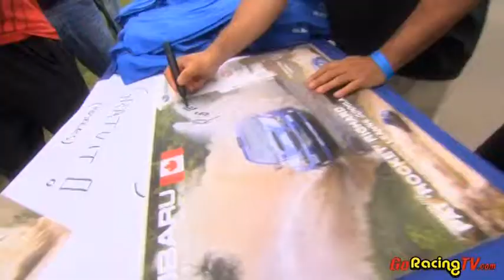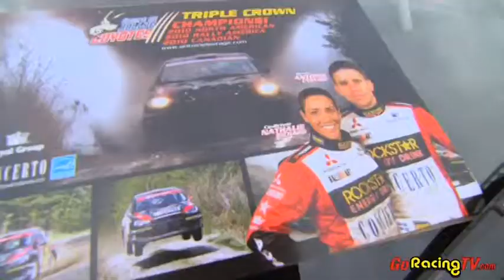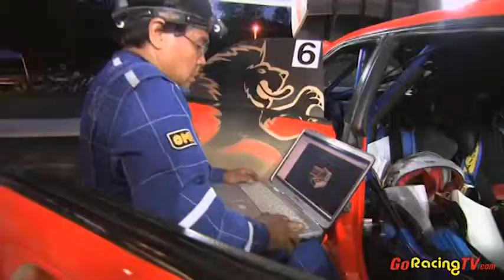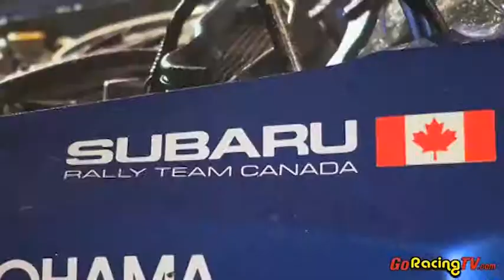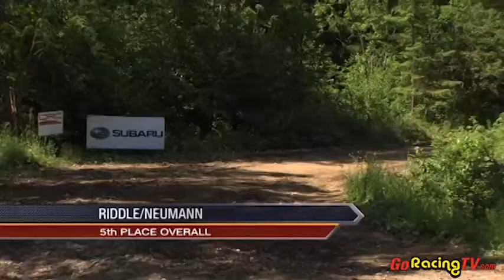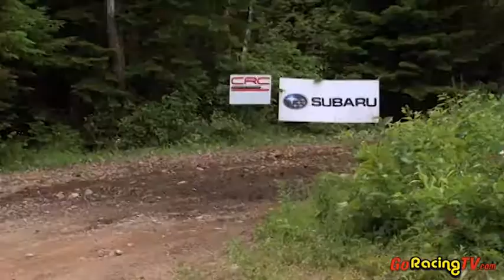2011 Canadian Rally Championship - Rallye Baie des Chaleurs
One of the classic events on the Canadian Rally Championship, Rallye Baie-des-Chaleurs proved to be another nail-biter in 2011. Official television coverage, courtesy of TV2GO and Canadian Association of Rallysport.